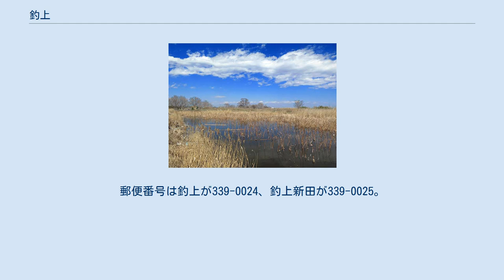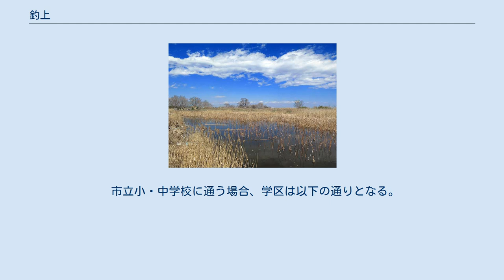釣上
岩槻区の町・字
日本 」 埼玉県 」 さいたま市 」 岩槻区 」 釣上 釣上（かぎあげ）は、埼玉県さいたま市岩槻区の大字。
関連大字である釣上新田（かぎあげしんでん）についても扱う。
郵便番号は釣上が339-0024、釣上新田が339-0025。
さいたま市の難読地名の一つに数えられる。
 さいたま市岩槻区南端部の沖積平野に位置する。
釣上は、鉄道駅からはやや遠く、農地が目立つ。
埼玉県道324号蒲生岩槻線沿いに住宅が集中している。
釣上新田は釣上より西に位置し、綾瀬川沿いの地域で、近年まで農地であったが釣上より人口が多い。
釣上地区の一部は浦和美園駅周辺の区画整理事業であるみそのウイングシティの完了に伴い、美園東に地名変更された。
 東部には末田用水とは別の末田落が流れている。
 かつては鈎上などと書かれていたが、帳簿などに記載する際に釣上となり、読みがそのままになったものと考えられている。
 もとは江戸期より存在した武蔵国埼玉郡岩槻領に属する釣上村、および釣上新田であった。
化政期の世帯数は釣上村は89軒、釣上新田は65軒で、村の規模は釣上村は東西16町、南北3町余、釣上新田は東西17町、南北15、6町であった。
 下記の地区の一部は区画整理未実施の所もあり。
カッコ内は区画整理完了で住居表示変更が行わてた地区の住所表記。
 2017年（平成29年）10月1日現在の世帯数と人口は以下の通りである。
 鉄道は敷設されていない。
浦和美園駅が最寄り駅となる。